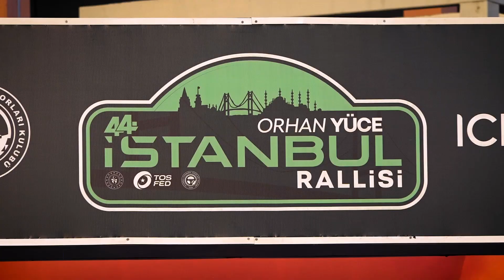Ali Çatalbaş - Burak Navruz | Fiat Punto S1600 | 2024 Orhan Yüce İstanbul Rallisi